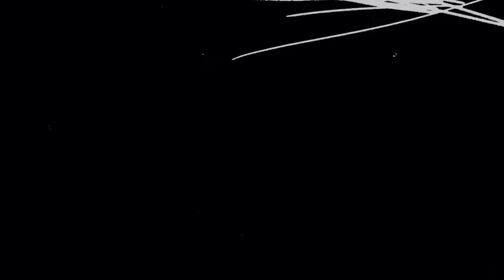Official Trailer #1 | BLEACH: Thousand-Year Blood War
Officially, "Thousand Year Blood War" is the final chapter of the main tale, focusing on Ichigo and his newfound family as they battle the series' great villain, Emperor Yhwach.